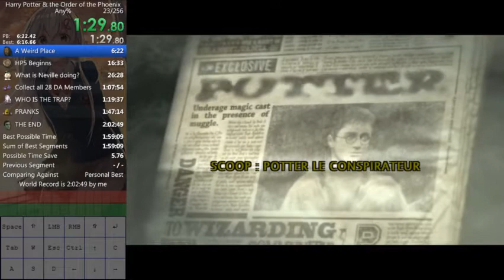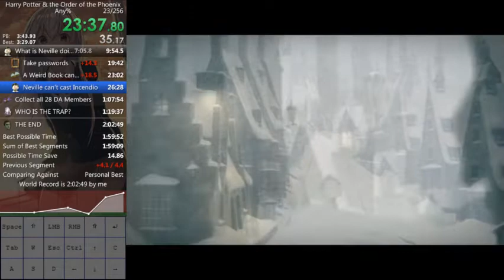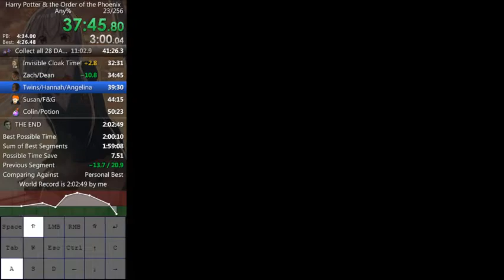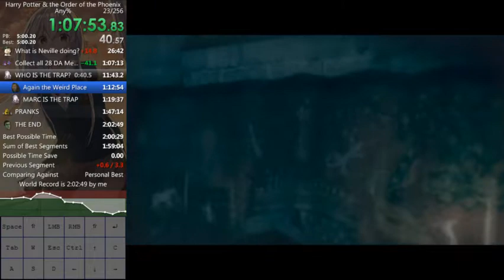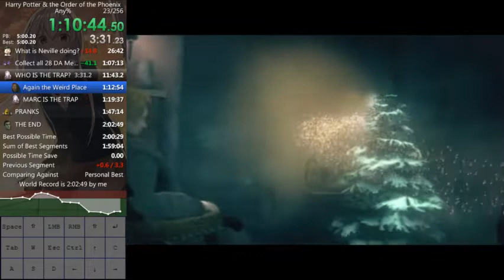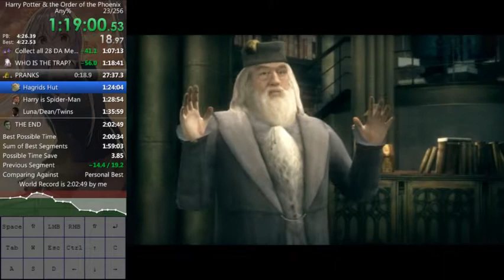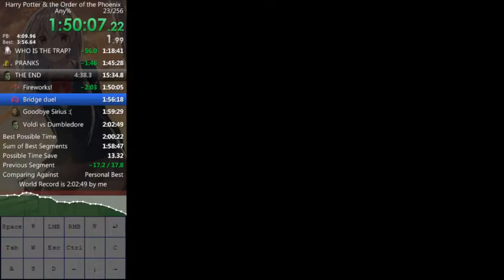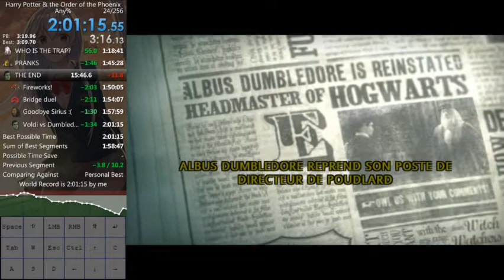(old WR) Harry Potter and the Order of the Phoenix Any% in 02:01:15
sub 2:02, nice, new start btw